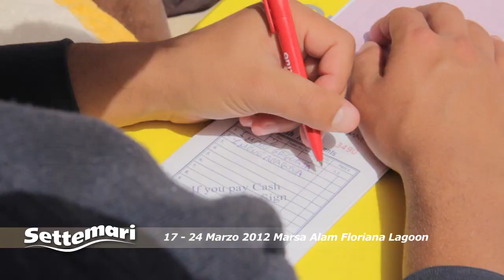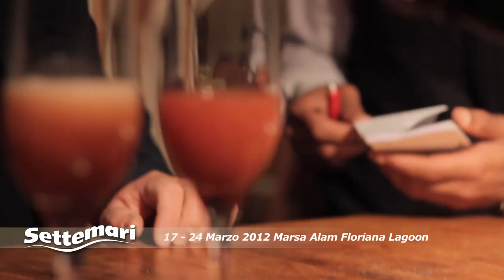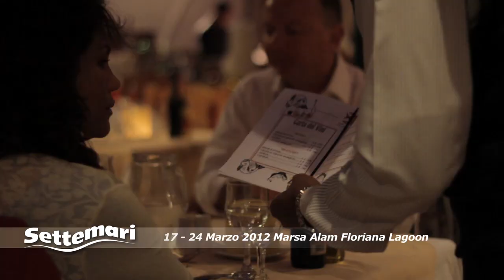Puntata - Laguna Restaurant.mov